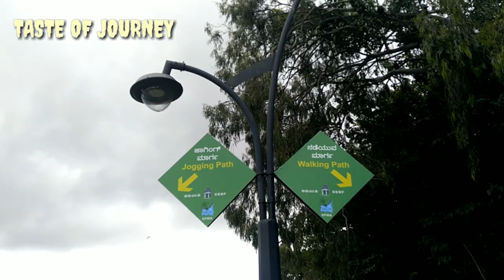Sankey Tank | Bangalore | Malayalam | Review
Sankey tank, a manmade lake or tank, is situated in the western part of Bangalore in the middle of the suburbs of Mall rehearse